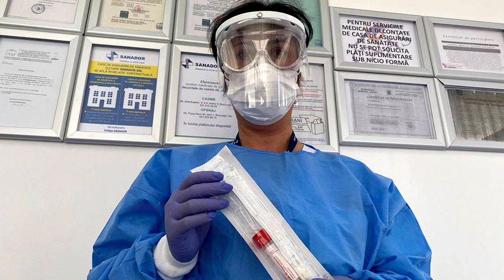Rețeaua privată Sanador testează oameni de COVID-19 pentru 350 de lei. Ministerul achiziționase...